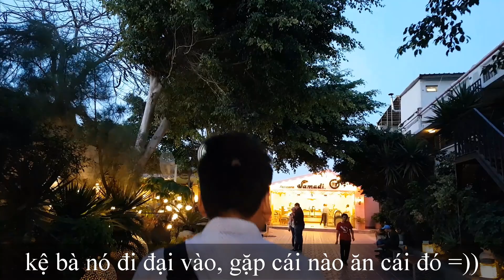Đầu bếp Ai Cập nướng cá không thua gì Việt Nam - Khoa Pug lần đầu ăn hải sản Địa Trung Hải khen ngon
- Hôm nay mình review hải sản tại biển địa trung hải, xem thử ở đây có các loại seafood gì.
- Nhà hàng mình review thuộc dạng đông nhất tại Alexandria này rồi, muốn ăn thì phải đặt bàn trước, nếu tình cờ ghé qua thì phải xếp hàng chờ nửa tiếng mới được vào. Đây là điều mình khá bất ngờ, vì nhà hàng hải sản rất hiếm hết bàn kiểu này.
- Điều bất ngờ nữa là đầu bếp ở đây chế biến hải sản khá ngon, giống ở Việt Nam, nêm nếm ăn khá hợp kaka. Món mực né làm mình khá bất ngờ, không ngờ bên Ai Cập cũng có món bò né này kaka.
- Hải sản ghẹ, mực, tôm, cá. thì bạn xem video thì biết rồi đó, từ đó tự so sánh với hải sản biển đỏ mình review ở Hurghada :P
- Đây là bữa ăn hải sản cuối cùng ở Ai Cập rồi, các bạn muốn mình review hải sản ở các seri du lịch tiếp theo ở đâu lào? Nhật, Hàn,  DuBai, Nam cực hay bắc cực? haha.